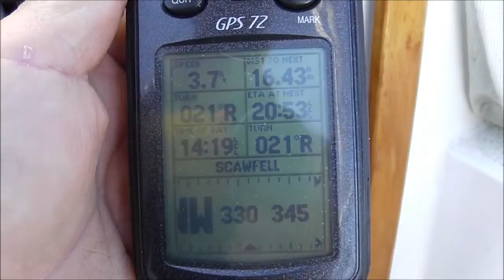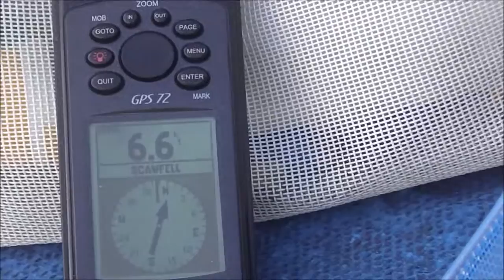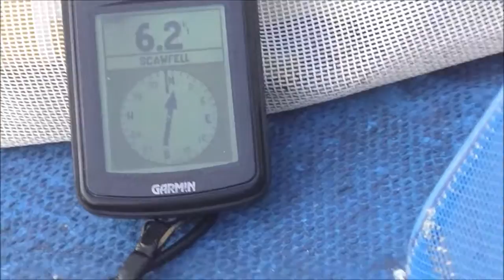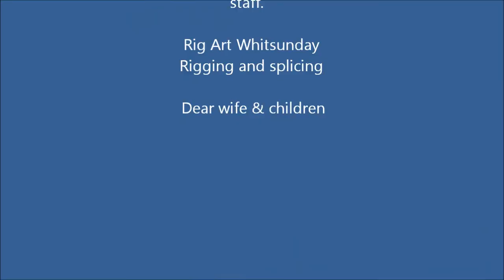Trailer Sailer Brisbane to Whitsundays leg 37 Curlew Garfish Group to Scawfel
Not much wind on this leg  but I got 12 knot in the late afternoon to save the day but my battery on the camcorder was flat so could not film four hours at six knots on a spanking reach!
I wish my subscibers a happy Christmas, I will be uploading my favorite video.  Scawfel to Brampton on Chrismass day in Australia I hope you enjoy.
Regards Simon